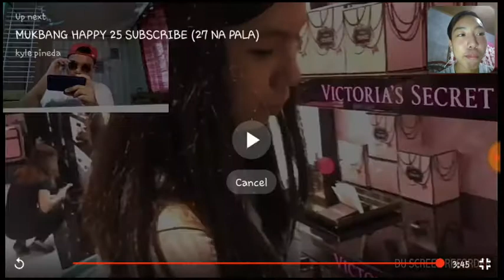DJ Jam reaction on ( dude kyle joshua )